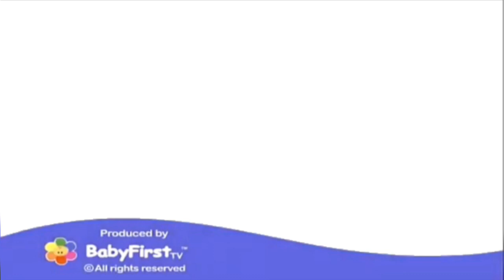we have all produced by BabyFirst tv all rights reserveds